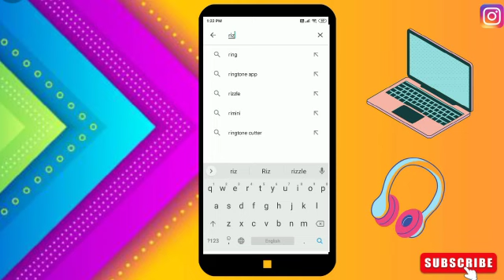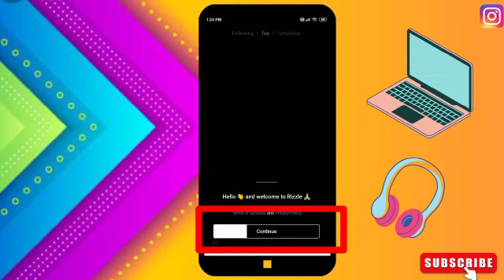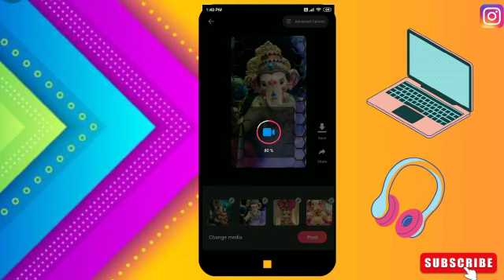Apne photo se ganpati bappa ka video kaise bnaye | How to make video for Ganpati status video 2022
Apne photo se ganpati bappa ka video kaise htaye | How to make video for Ganpati stats video

Friends aaj ki is video me mai aapko Apne photo se ganpati bappa ka video kaise htaye . ye btane ki kosis ki hu. I hope Aapko ye video jarur Pasand aayega.

ganapati bappa status
ganpati bappa status full screen hd
ganpati bappa fullscreen status video without editing Kaise banaye apne se
new ganpati bappa status kaise banaye,2mint me ganpati bappa status kaise banaye
ganpati bappa trending status kaise banaye
ganesh chaturthi video kaise banaye
status video kaise banaye apne photo se
ganpati bappa status kaise banaye
ganpati bappa status video editing alight motion
4k mahadev status video editing 2022
ganpati bappa video without editing
ganpati bappa 4k status editing vn app